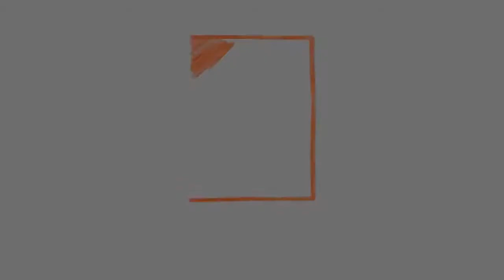სოციალურად დაუცველები და დევნილები 142-ე სკოლაში